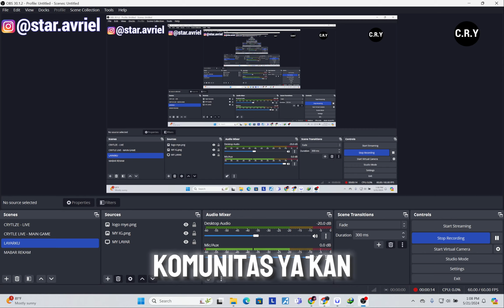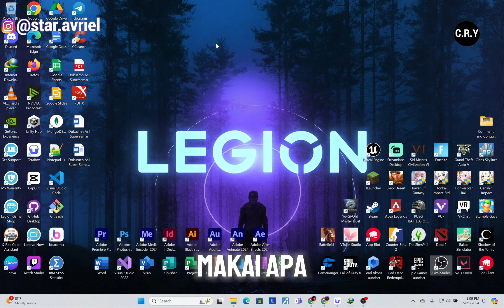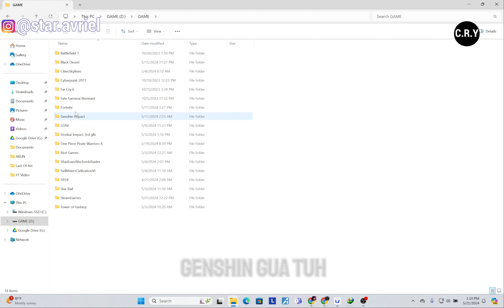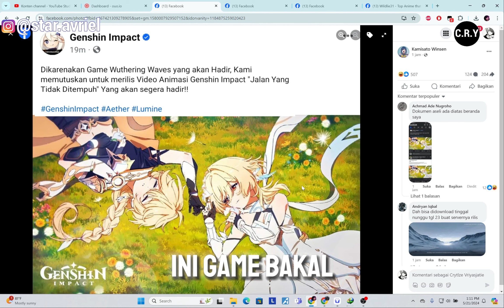GESHIN IMPACT KETAR KETIR!!!!!! - Wuthering Waves Siap Membuat Kikir Impact Jadi DIDGIM